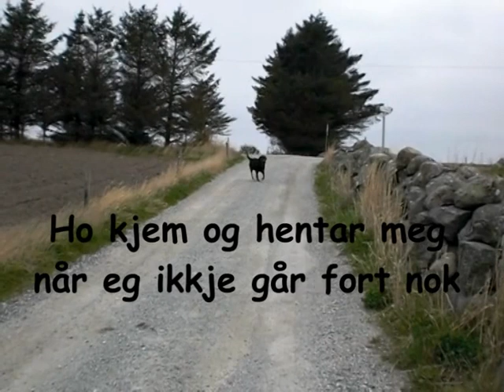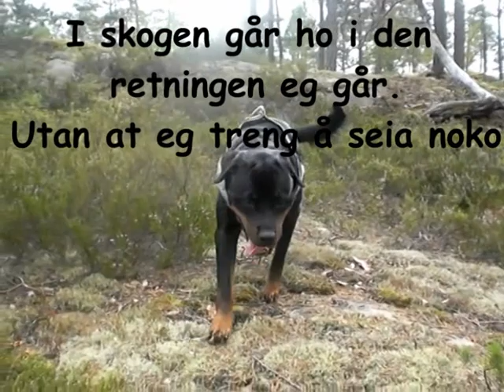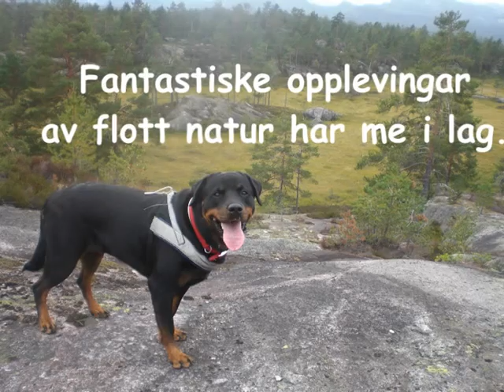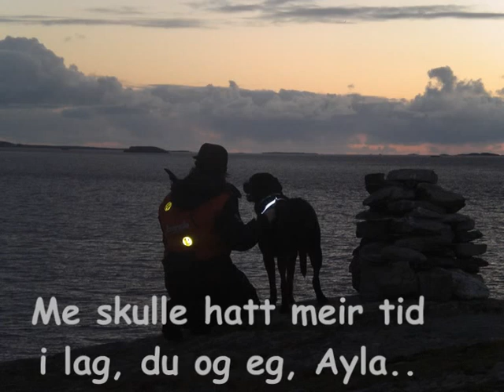Ayla3.mpg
Ein beskjeden hyllest til ein hund som har gitt meg mykje glede og sorg dei siste fem åra.